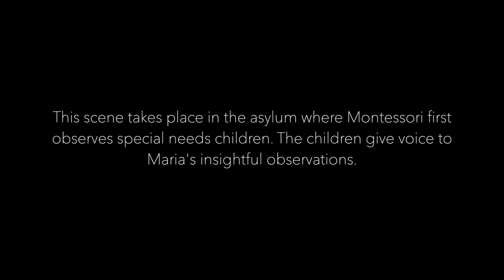"Power In My Hands" - Maria Montessori: The Musical - (Original Student Cast Performance)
"Power In My Hands" - Maria Montessori: The Musical by Mark Woodward.
Performed by 3rd-8th graders at Montessori Academy, Brentwood TN